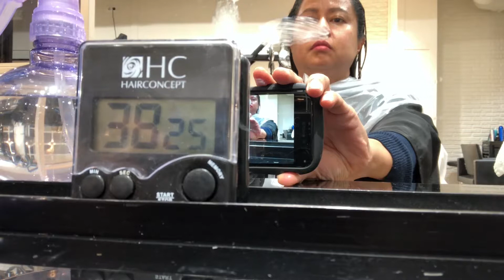Vlog#76 | Keratin Treatment Spanyol | Mba Bule Telaten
Vlog keratin treatment di Spanyol sama mba bule yang telatenan banget. Harganya bikin miris.